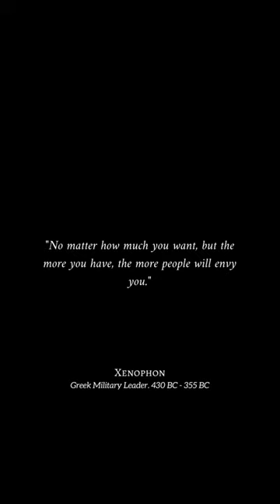Xenophon Quotes About People!